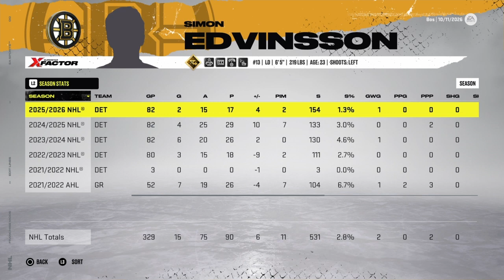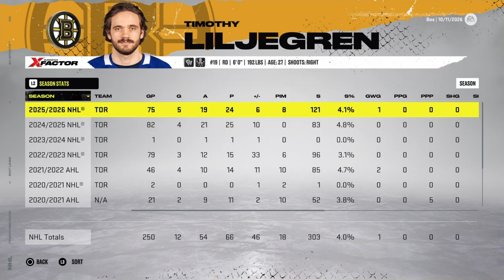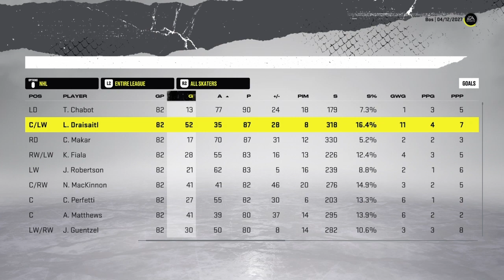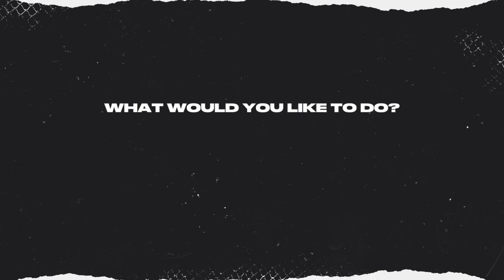NHL22 Franchise Mode Boston Bruins - Season 6